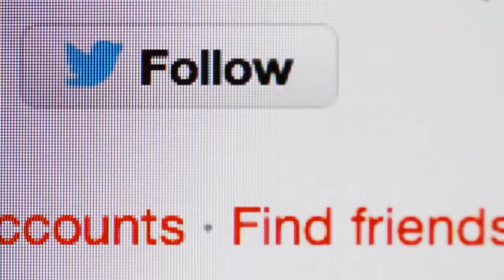From Chromebook to 3D Printer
From design to final product, students can use Chromebooks in the classroom to 3D print. This post will show how to start designing from a Chromebook and finalizing on a 3D printer without a second computer. This post, however, will not cover how to use a 3D printer since each is different.